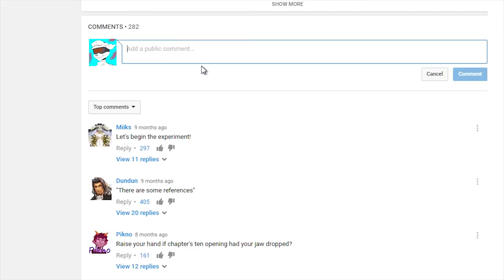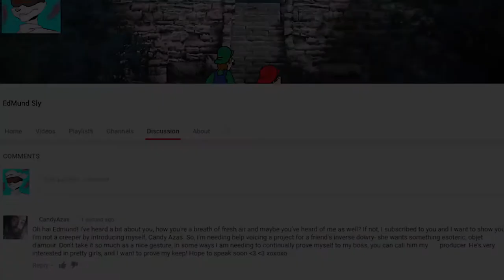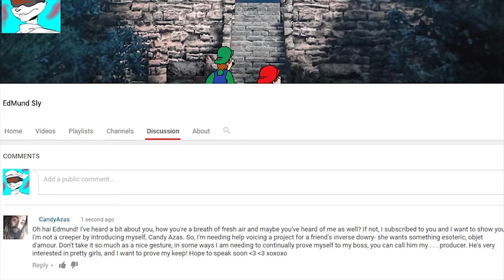[8/13] FurryFauxGayming VS The YouTube Community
Seeking approval, a boy lashes out.